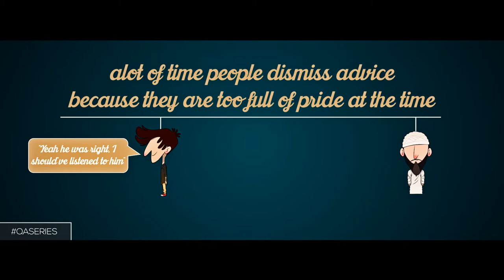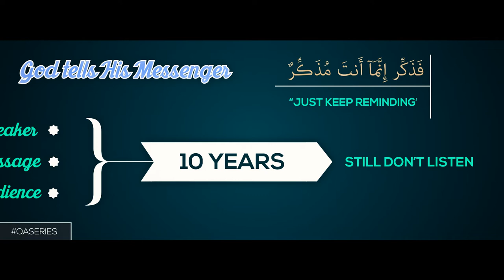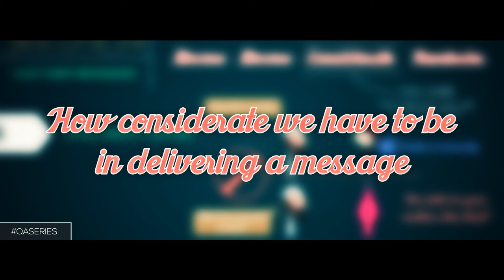|| My Family Won't Listen My Dawah? | The Q&A Seri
The Question & Answer Series - My Family Won't Listen My Dawah? This video illustrates the solution to the problem many of us face in regards to giving Da'wah to our close ones, Narrated by Ustadh Nouman Ali Khan